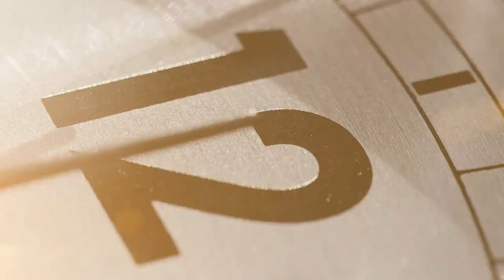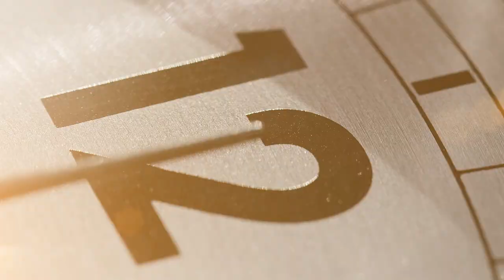Rudi Melchert - Zeitlos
Platz 1  Schallwelle (Deutscher Preis für Elektronische Musik)
in der Kategorie "Der eigene Weg"